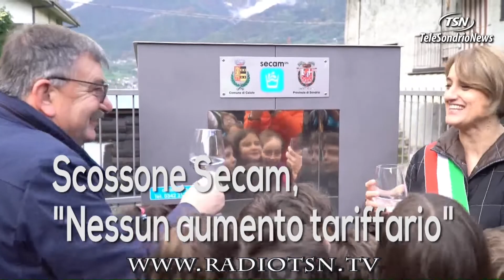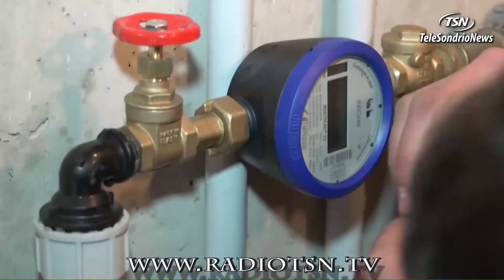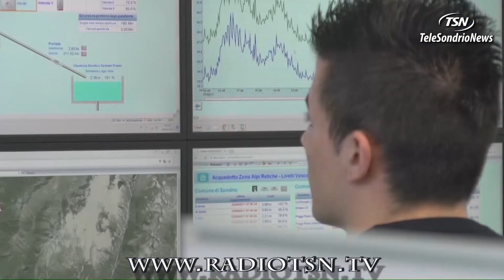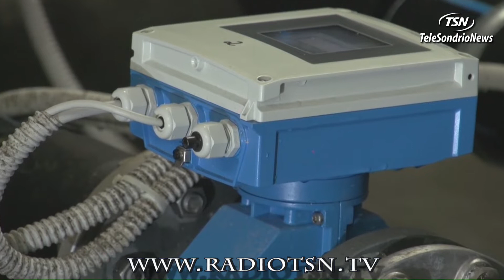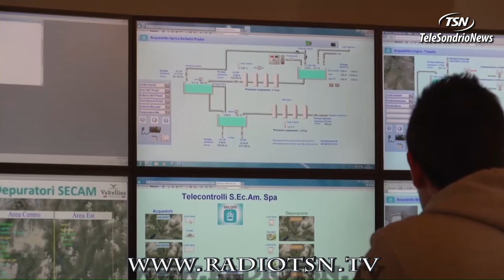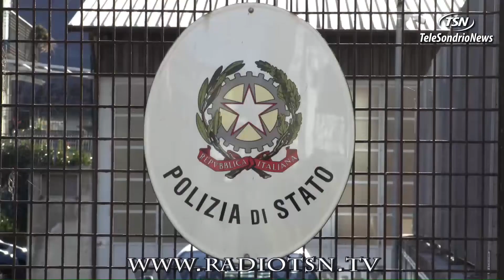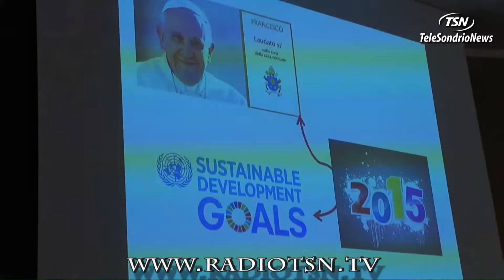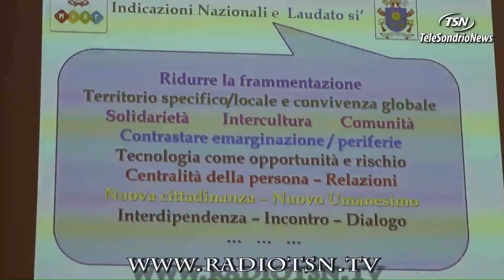Tg Martedì 10.12.2019